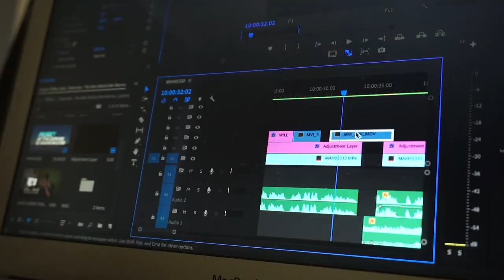How Wilbur Soot Started Music and Online Success (An Old Interview)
interview by Thomas Pearson

Support Me!